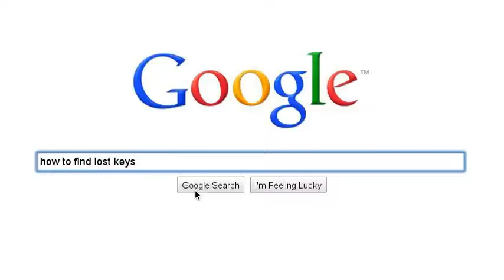Keys to Success